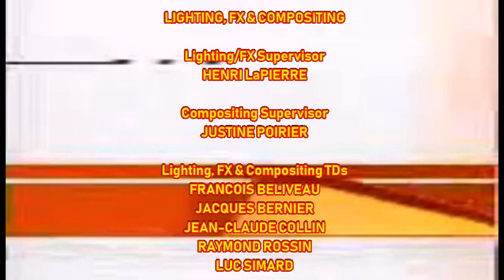[#1522] CBS Television Studios Logo Bloopers Episode 90: FOX TV Stations [Request]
[Requested by Jewel Ann Estodillo]

BLOOPERS INCLUDED:
- Jewel Ann Estodillo (Female Voice: Adult Female #1)
- WSVN-TV 7 Miami-Ft. Lauderdale, FL
- WXIN-TV 59 Indianapolis, IN
- WFXT-TV 25 Boston, MA
- WTNZ-TV 43 Knoxville, TN
- Army of FOX Logos (by SpringCastCinemation)
- Demon 20th Century Fox Logo (aka 20th Century Demon)
- KDVR-TV 31 Denver, CO
- KRIV-TV 26 Houston, TX
- KAYU Television Studios
- CBS Television Studios (2015-present)

CHARACTER REQUESTS:
- Jewel Ann Estodillo
- Young Jeezy